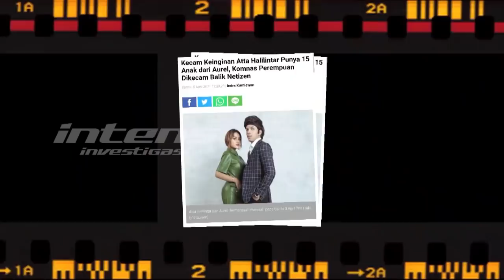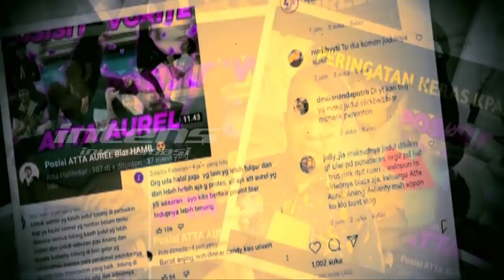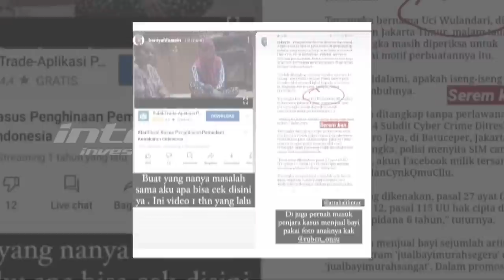Hamil Anak Pertama, Inilah Yang Justru Dirasakan Atta & Aurel | Intens Investigasi | Eps 706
Menjadi ibu adalah sebuah hakikat mulia setiap wanita untuk melengkapi perannya dalam hidup ini.
Dan bagi Aurel Hermansyah, menjadi calon ibu setelah mengumumkan kehamilannya kepada semua pihak adalah berkah ramadhan tak terkira yang mengutas momen serba pertama bagi aurel.
pertama kali menjalani ramadhan bersama Atta Halilintar sebagai calon orang tua, hingga pertama kali menapaki proses pendewasaan diri sebagai seorang calon ibu.
tapi benarkah mengandung calon anak pertama membuat Atta Halilintar jadi berubah posesif dan sensitif demi melindungi sang istri?
Disambut begitu antusias oleh pihak keluarga masing – masing yang mendamba calon cucu pertama, benarkah keluarga asix juga over protektif demi melindungi calon cucu pertama mereka?